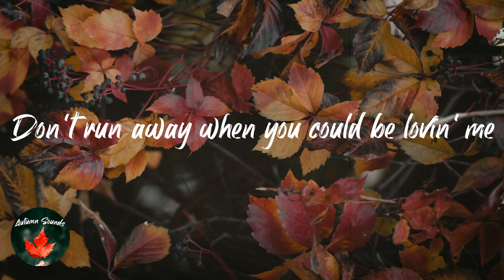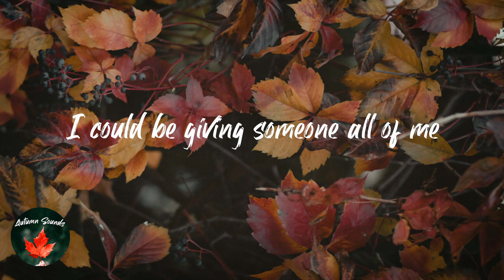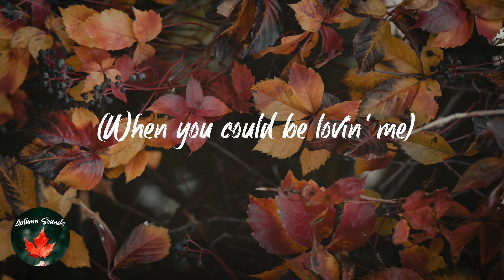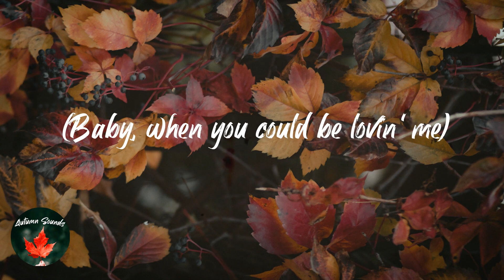KAYTRANADA - Intimidated (feat. H.E.R.) (Lyric video)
Lyrics Intimidated (feat. H.E.R.) - KAYTRANADA